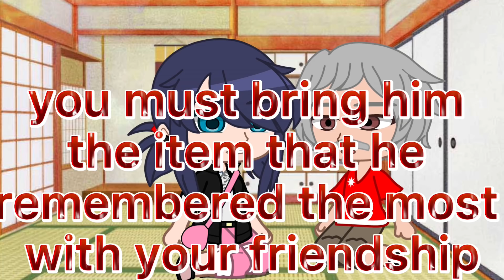🤔 Human OR zombie? 🤯 | 😜 MLB 😜 | 😰 meme 😰 | 🙃 Gacha club 😉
Ib@tiktok